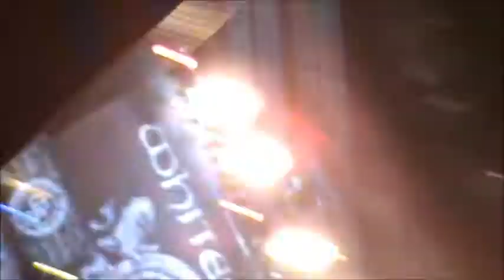Whitesnake-Live at Open Air Theater-San Diego State University-8/4/09-Half concert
Whitesnake-Live at Open Air Theater-San Diego State University-8/4/09-San Diego,CA
Half concert